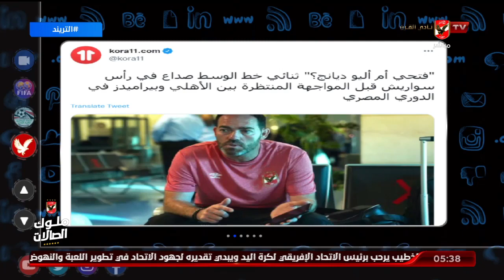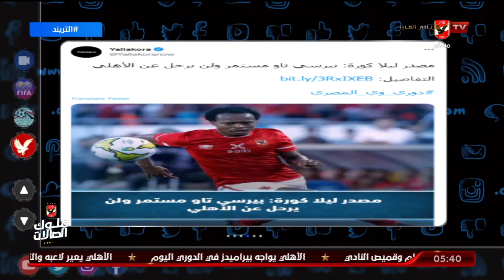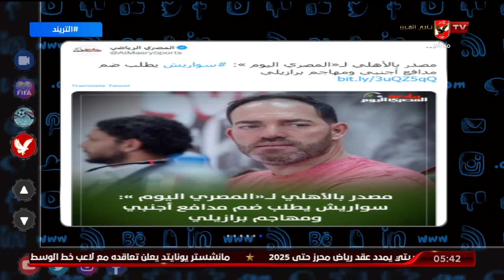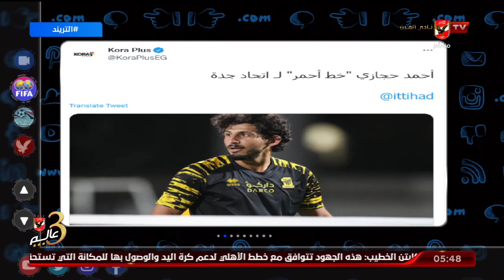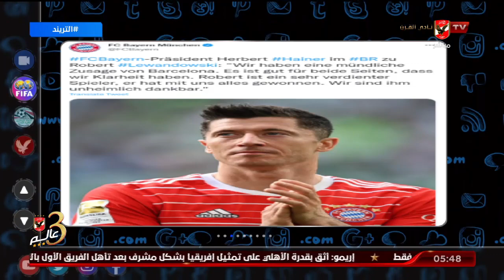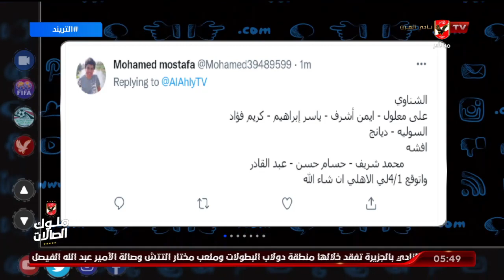حلقة التريند تقديم أمير هشام | 16 - 7- 2022